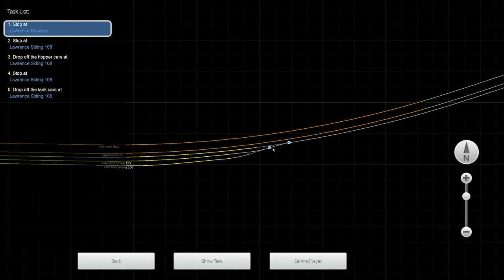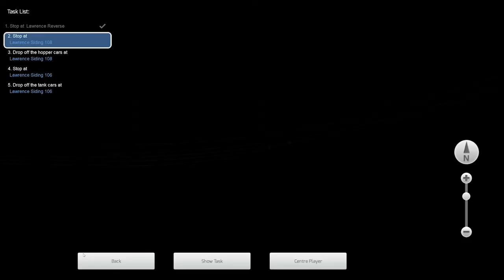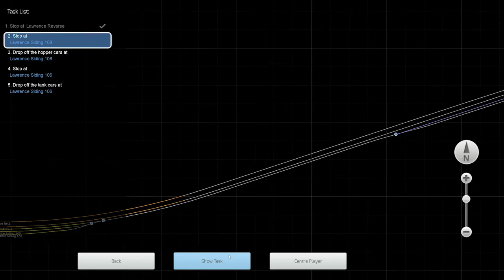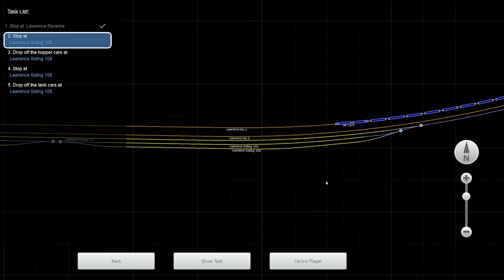Train Simulator 2020. Topeka